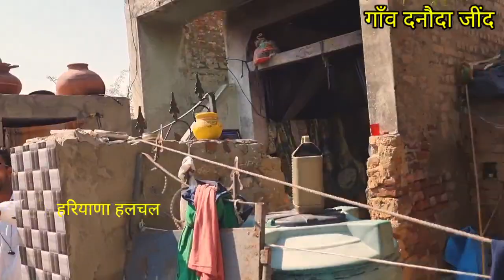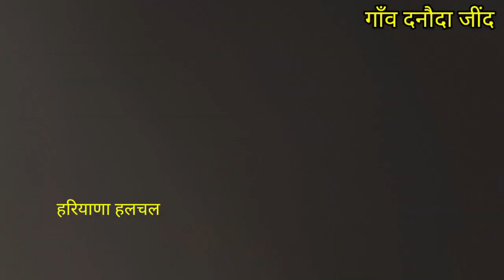गांव_दनौदा_बेहद_गरीब_की_बेटी_ने_किया_NEET_पास, 10_बहनें_सभी_top_मां_बाप_ने_मजदुरी_करके_पढ़ाया !!